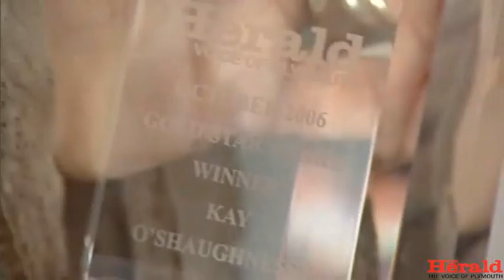2007 Plymouth Gold Star Awards - part five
2007 Plymouth Gold Star Awards - part five